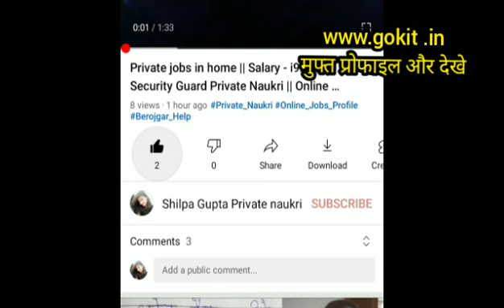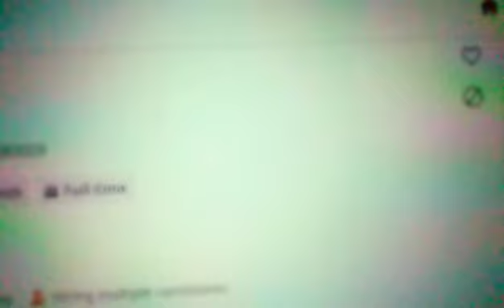Mobile Repair Shop Small Business Ideas